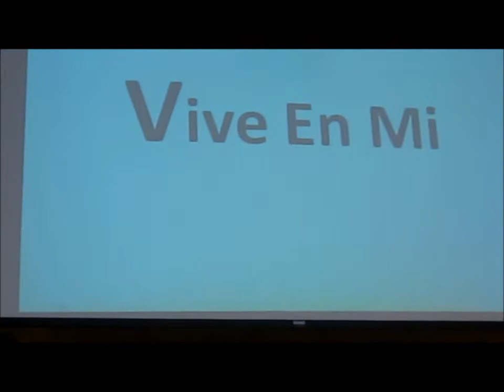Drama: Vive en Mi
Vive me Mi: presentado por "Thorns of Grace"